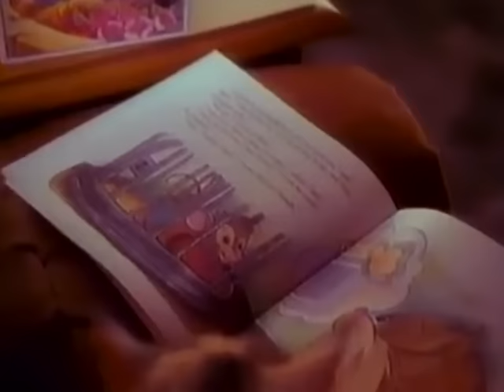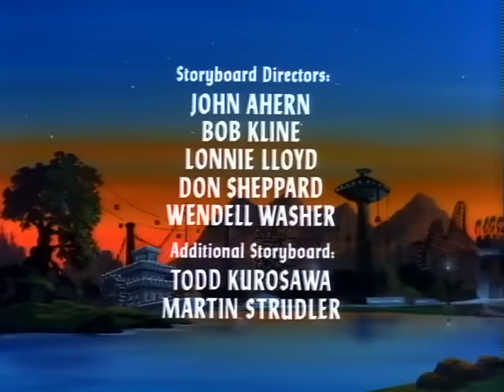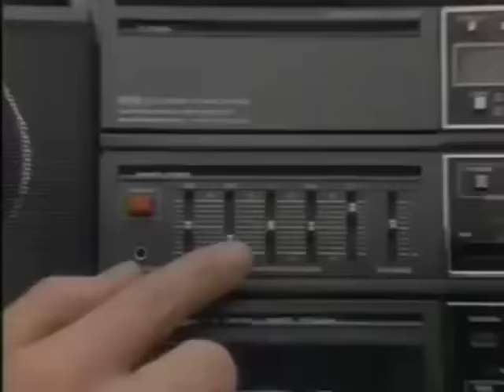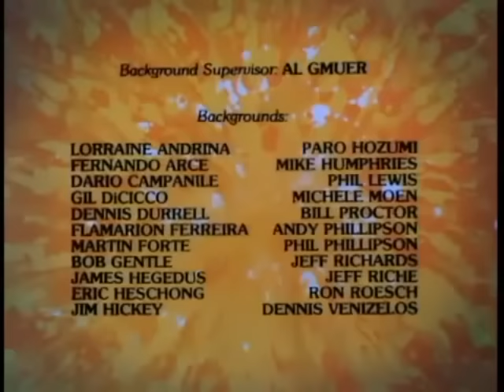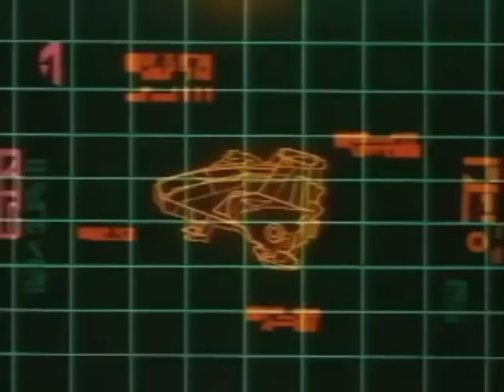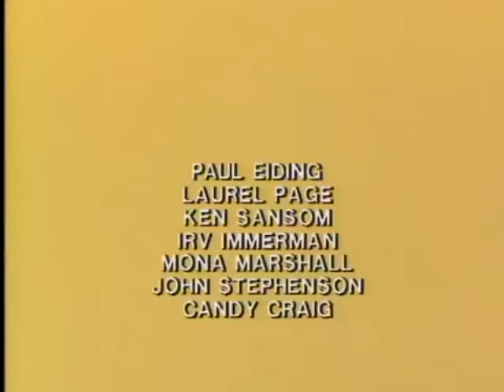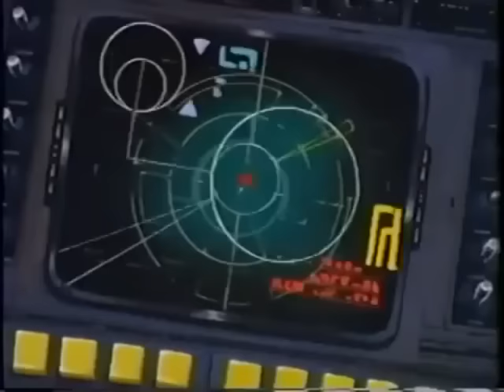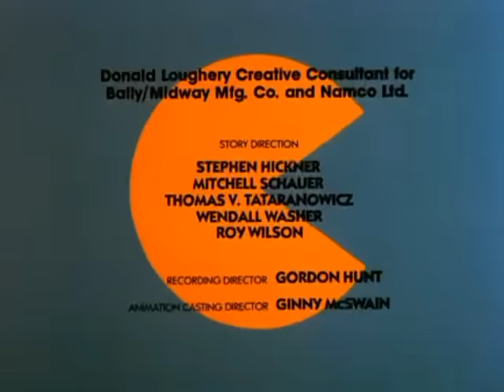Saturday Morning Cartoons From The 80s - Part 4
Here are some cartoons from the 1980s... some commercials were added.. some of the cartoons included are Jayce and the wheeled warriors, Dungeons & Dragons, Blackstar, M.A.S.K., Star Wars Ewoks & Droids plus more!!